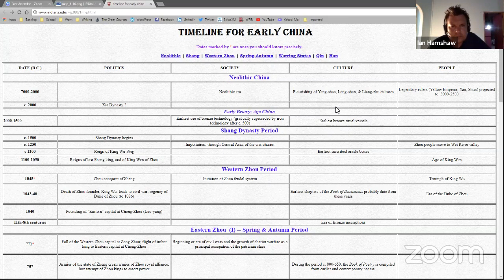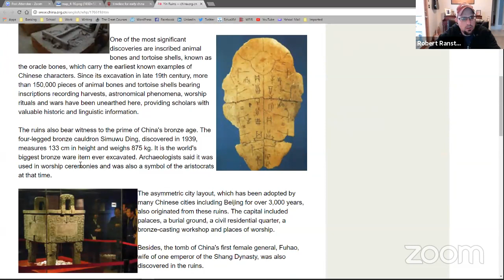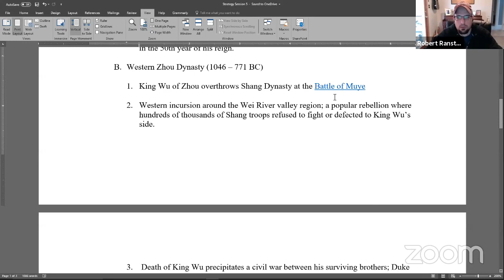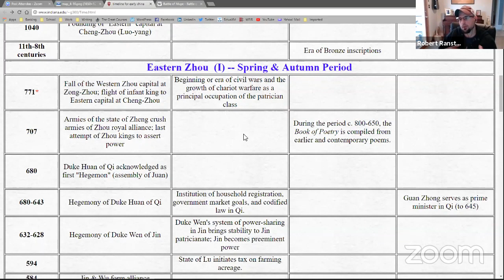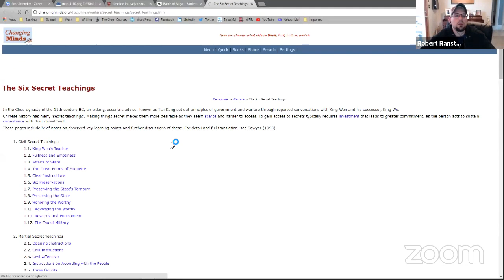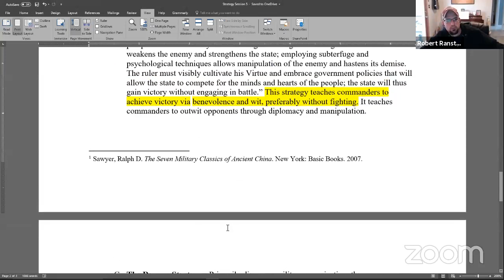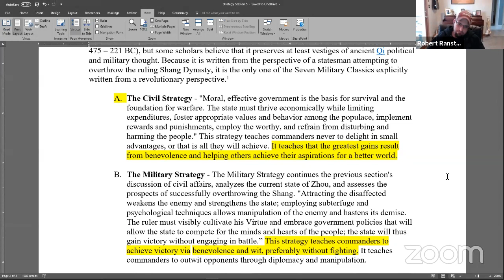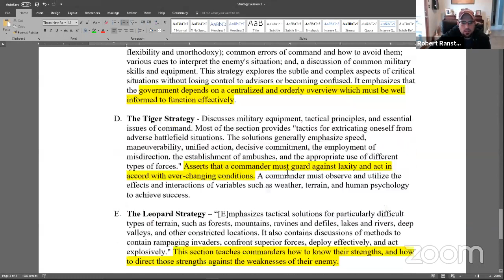Military Strategy 007 - Bronze Age China Tactics (Robert Randstadler)